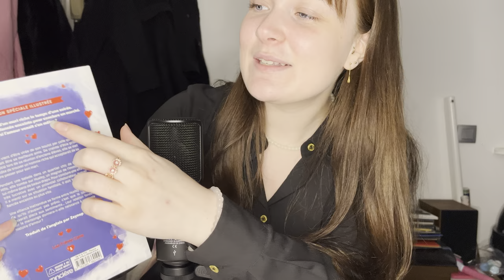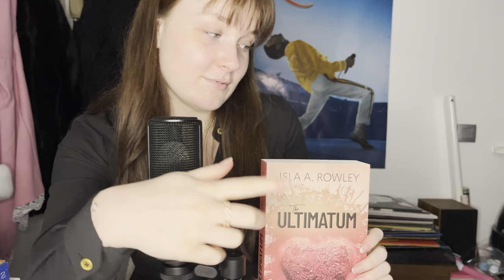Update lecture : une pas si jolie rencontre, the bucket list, the ultimatum, l’as de coeur.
Mon Vinted : ilena.flt